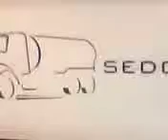SEDOT WC BOJONGSOANG 24JAM.02295330115+081910066695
Cikancung 40396 Cilengkrang 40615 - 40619 Cileunyi 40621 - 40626 Cimaung 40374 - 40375 Cimenyan 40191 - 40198 Ciparay 40381
Ciwidey 40973 Dayeuhkolot 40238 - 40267 Ibun 40384 Katapang 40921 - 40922 Kertasari 40386 Kutawaringin 40911
Majalaya 40382 Margaasih 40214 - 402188 Margahayu 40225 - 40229 Nagreg 40215 Pacet 40385 Pameungpeuk 40376
Pangalengan 40378 Paseh 40383 Pasirjambu 40972 Rancabali 40973 Solokan Jeruk 40376 Rancaekek 40394
1 SEDOT WC/SEPTIKTANK PENUH
2 SERVIS SALURAN MAMPET
3 PEMBUATAN SEPTIKTANK BARU
4 PEMBUATAN RESAPAN AIR
5 PENGURASAN MANUAL DLL.
PROSES CEPAT&MURAH;DNG PARA PEKERJA YG PROFESIONAL: KONTAK KAMI:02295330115./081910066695